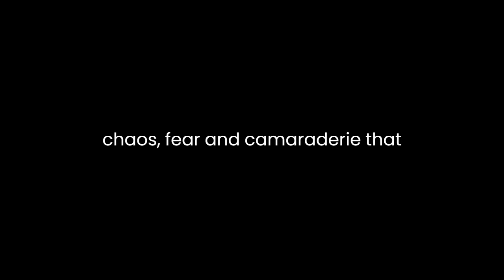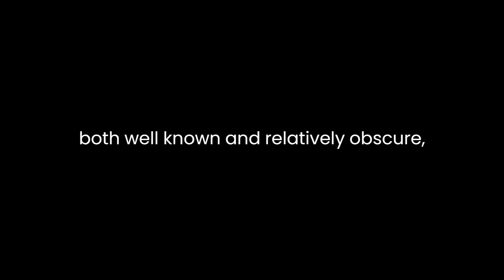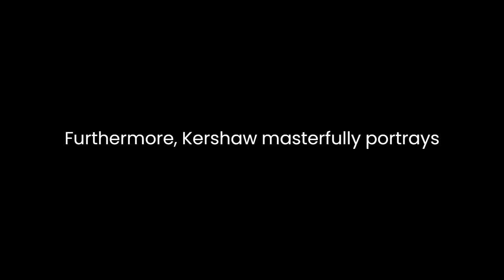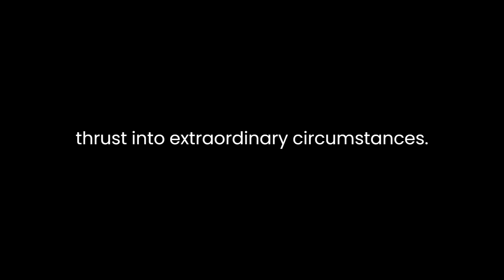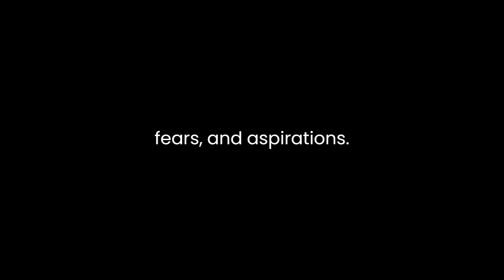"The First Wave" By Alex Kershaw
"The First Wave: The D-Day Warriors Who Led the Way to Victory in World War II" by Alex Kershaw offers a gripping and immersive account of the pivotal events surrounding the D-Day landings during World War II. In this literary analysis, we will delve into the narrative, themes, and character development, shedding light on Kershaw's storytelling prowess and his ability to transport readers to the heart of this historic campaign.Kershaw's narrative is driven by a compelling blend of historical accuracy and vivid storytelling. He weaves together the experiences of individual soldiers and leaders, creating a tapestry of personal stories within the larger framework of the Normandy invasion. Through meticulous research and interviews with veterans, he reconstructs the harrowing moments of June 6, 1944, capturing the chaos, fear, and camaraderie that defined the first wave of the assault on Nazi-occupied Europe.One of the central themes of the book is the extraordinary courage and resilience displayed by the soldiers who stormed the beaches on D-Day. Kershaw introduces us to a cast of characters, both well-known and relatively obscure, who were part of the Allied forces. From General Theodore Roosevelt Jr. to Private Robert "Bobby" E. Wright, Kershaw illustrates the wide spectrum of individuals who contributed to the success of the mission. Their diverse backgrounds and motivations are juxtaposed against the unrelenting brutality of war, highlighting the universal human qualities that emerge in the face of such adversity.The theme of leadership is also prominent in "The First Wave." Kershaw emphasizes the critical role played by officers in planning and executing the invasion. General Dwight D. Eisenhower's meticulous planning and calculated decision-making are contrasted with the raw bravery and audacity of officers like Brigadier General Teddy Roosevelt Jr., who led his troops ashore despite physical limitations and the chaos of the landing. These leadership dynamics add depth to the narrative and underscore the importance of competent and courageous commanders in times of crisis.Furthermore, Kershaw masterfully portrays the chaos and carnage of the D-Day landings. He spares no detail in describing the relentless German firepower and the sheer violence of the battle. Through the eyes of the soldiers, readers experience the overwhelming sensory onslaught of gunfire, explosions, and the relentless pounding of the surf. The author's vivid descriptions evoke a visceral response, immersing the reader in the chaos and confusion of the battlefield.The narrative also explores the notion of sacrifice, as soldiers from various backgrounds faced the ultimate test of their devotion to their country and comrades. The D-Day landings cost thousands of lives, and Kershaw commemorates these sacrifices by offering a personal and emotional connection to the fallen heroes. The stories of men like Private First Class Edward L. "Babe" Heffron, who fought valiantly and survived, and those like Lieutenant Robert Mathias, who made the ultimate sacrifice, serve as a poignant reminder of the human toll of war.The characters in "The First Wave" are multifaceted and relatable. They are not idealized heroes, but real people thrust into extraordinary circumstances. Kershaw's skillful character development humanizes these individuals, allowing the reader to connect with their hopes, fears, and aspirations. Through their eyes, we witness the transformation from civilian to soldier and the bonds that develop among comrades in the crucible of battle.Kershaw's writing style is both engaging and evocative. He deftly combines historical facts with personal anecdotes, making the complex military operation accessible to a wide audience. His prose is vivid and emotive, and he manages to maintain a brisk pace throughout the narrative, keeping readers on the edge of their seats.In conclusion, "The First Wave" by Alex Kershaw is a testament to the power of storytelling in historical literature. Through his meticulously researched narrative, Kershaw brings to life the heroism, sacrifice, and leadership that defined the D-Day landings. The book's themes of courage, leadership, sacrifice, and the human cost of war resonate deeply with readers. Kershaw's portrayal of the soldiers who landed on the beaches of Normandy is a compelling tribute to their memory and an enduring contribution to the understanding of one of the most pivotal moments in World War II.